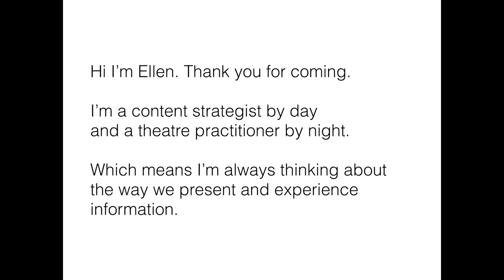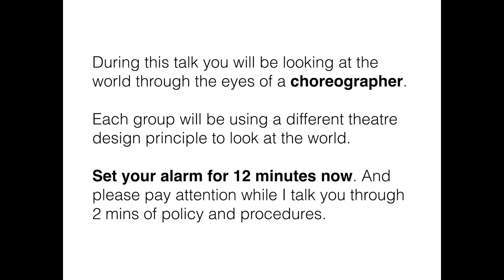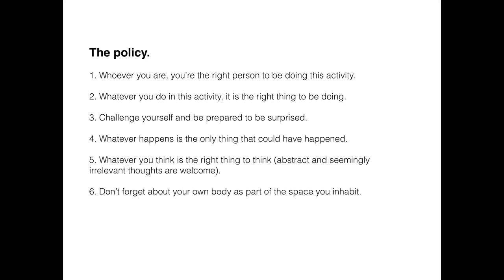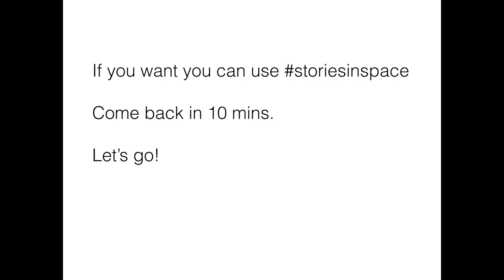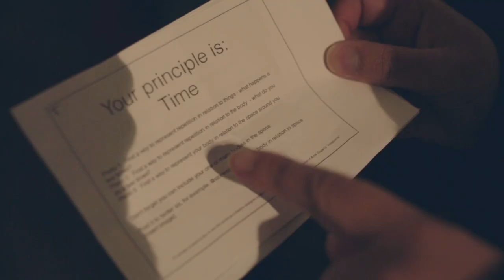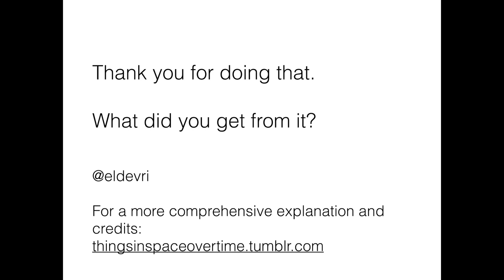Ellen de Vries - Stories In Space